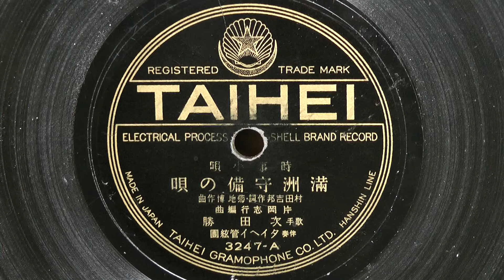満州守備の唄(次田 勝)80rpm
昭和07年(1932) TAIHEI RECORD 時事小唄
作歌：村田吉邦
作曲：菊池 博
編曲：片岡志行
唄唱：次田 勝
伴奏：タイヘイ管絃楽団
3247-A